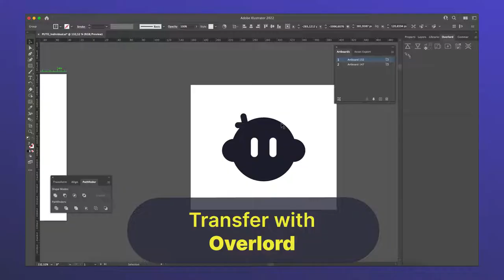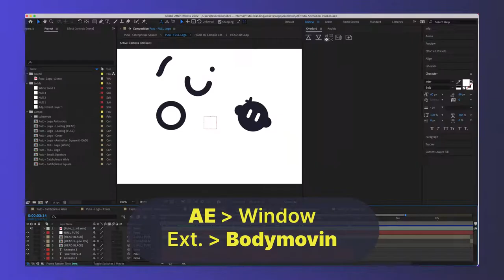Puto Studio / Logo Animation / Behind The Scenes / Illustrator / After Effects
Quick sneak peak behind Puto's logo.

Process
1. Illustration ( illustrator ) - 2. Overlord ( battleaxe ) - 3. Animation ( aftereffects ) - 4. Render - 5. Lottie ( lottieanimation )

Music Credits
daydream by slacker

You can follow our work bellow

Are you ready to animate your story?
We create videos for your ideas with unlikely design and awesome animation.

For more information reach by email

Puto Studio